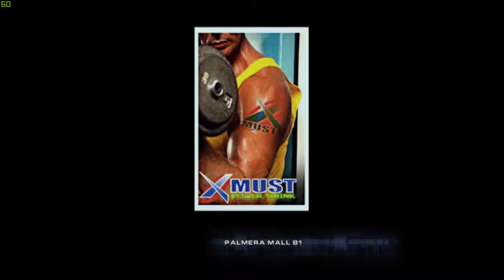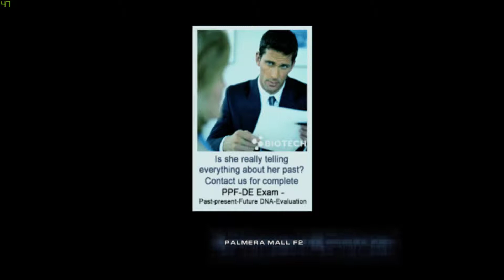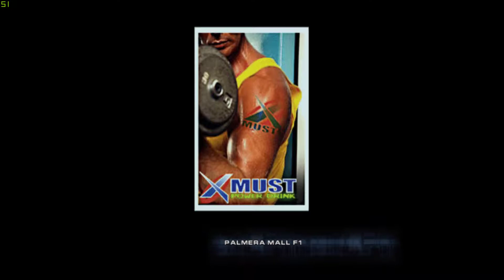Headhunter pcsx2 Español cap 7.1 Palmera Mall